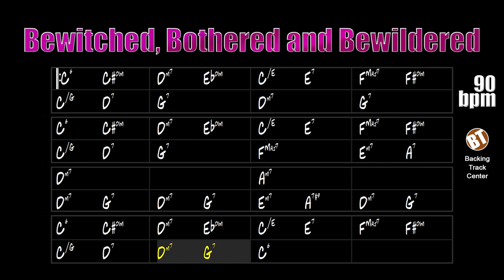Bewitched, Bothered and Bewildered Backing Track Jazz - 90bpm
Bewitched, Bothered and Bewildered Backing Track - Apply your musical knowledge about this beautiful song featured in "The Real Book".

backing tracks.

"Bewitched, Bothered and Bewildered" is a song written in 1940 for musical theater by Richard Rodgers and Lorenz Hart. A song that is always present in the repertoire of jazz instrumentalists and singers.

This backing track consists of drums, double bass and piano. The tempo is 90bpm.

Bewitched, Bothered and Bewildered Backing Track - Aplique seus conhecimentos musicais sobre essa bela canção presente no "The Real Book".

"Bewitched, Bothered and Bewildered" é uma canção escrita em 1940 para teatro musical por  Richard Rodgers e Lorenz Hart. Uma música que sempre se faz presente no repertório de instrumentistas e cantores de jazz.

Essa backing track é composta por bateria, contrabaixo e piano. O andamento é 90bpm.